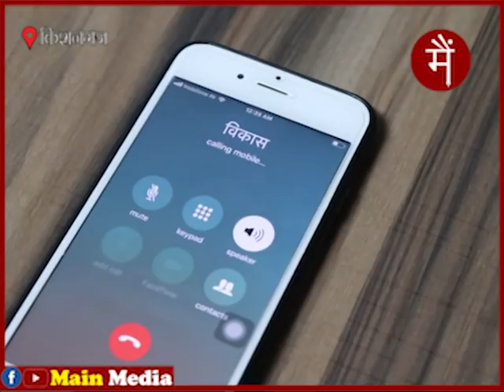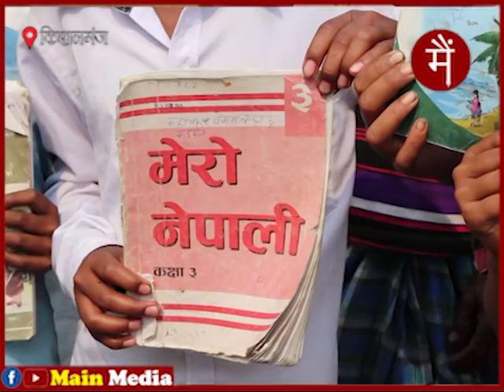भारत के बच्चे सीख रहे हैं नेपाल से देशभक्ति, प्रधानमंत्री को पता है क्या?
भारत-नेपाल सीमा पर स्थित बिहार के इस गाँव में स्कूल नहीं है, बच्चे नेपाल के स्कूल में पढ़ रहे हैं और नेपाल से देशभक्ति सीख रहे हैं। उनके जुबान पर नेपाल का राष्ट्रगान है, जन गण मन, वन्दे मातरम् कभी सुना नहीं; महात्मा गांधी, नेहरू को नहीं जानते, लेकिन पुष्पकमल दाहाल से वाकिफ़ हैं। विकास तुम कहाँ हो?